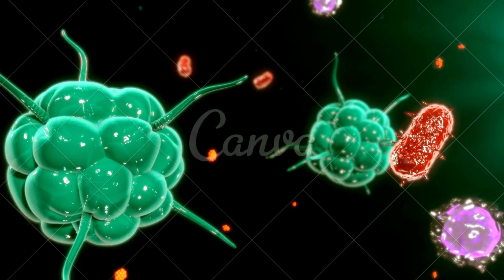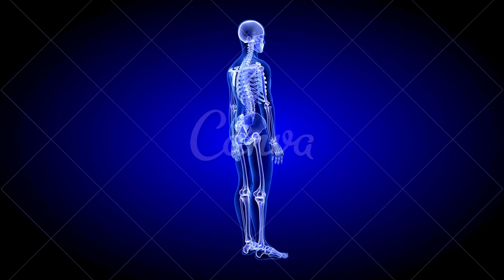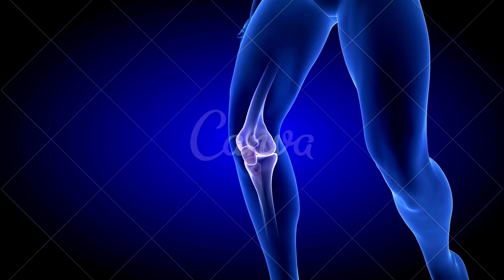artrite [ AUTO IMUNE ]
A causa da artrite reumatoide é desconhecida. É uma doença autoimune, o que significa que o sistema imunológico do corpo ataca os tecidos saudáveis por engano. Infecções, genes, mudanças hormonais e fatores ambientais, como o cigarro, podem estar relacionados com a doença.